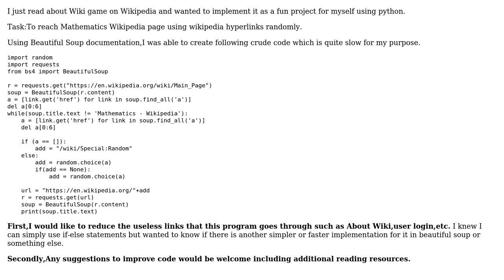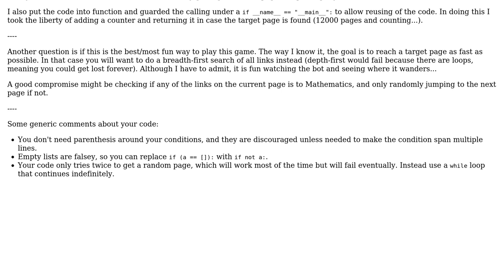Code Review: Reach certain Wiki page through random links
With thanks & praise to God, and with thanks to the many people who have made this project possible! | Content (except music & images) licensed under CC BY-SA | Music | Images & others | With thanks to user Graipher user Akhil Sharma and the Stack Exchange Network Trademarks are property of their respective owners. You are responsible for your own actions.